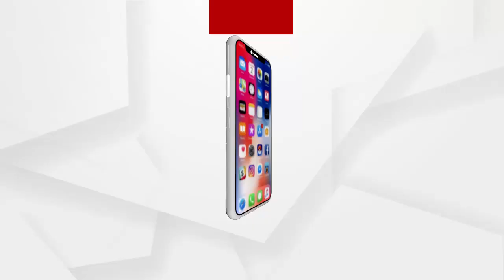ବିଜେପି ପକ୍ଷରୁ ସାମ୍ବାଦିକ ସମ୍ମିଳନୀ...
ବିଜେପି ର ନେତା ବିଶ୍ୱ ରଂଜନ ମଲ୍ଲିକ  କହିଛନ୍ତି ଯଦି ଆଗାମୀ ଦିନ ମଧ୍ୟ୍ୟରେ ପ୍ରଶାସନ ନଷ୍ଟ କାରାଯାଇଥିବା ଚୂଡ଼ା ବସ୍ତାର ଉତ୍ତର ନରଖେ ତେବେ ବିଜେପି ପକ୍ଷରୁ ଗଣ ଆନ୍ଦୋଳନ କାରାଯିବ...